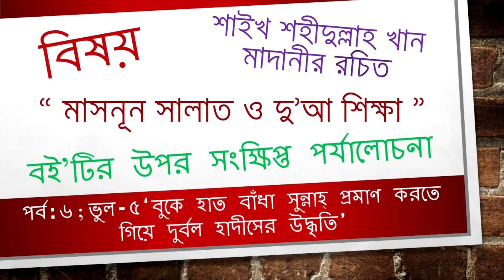শাইখ শহীদুল্লাহ খান মাদানীর দুর্বল হাদীস উদ্ধৃতি ভুলঃ ৫ ; পর্ব ৬, by Sheikh Rai'aan Bangla